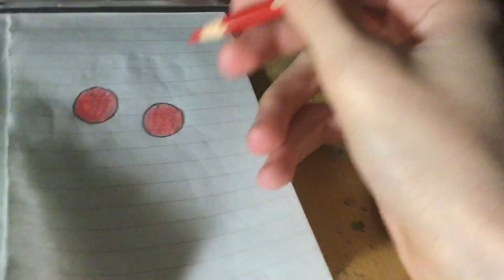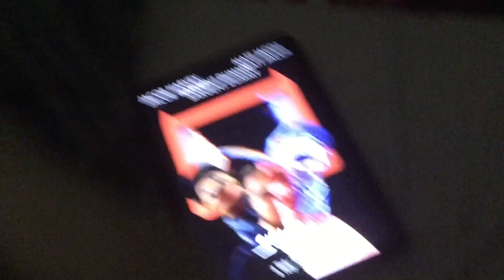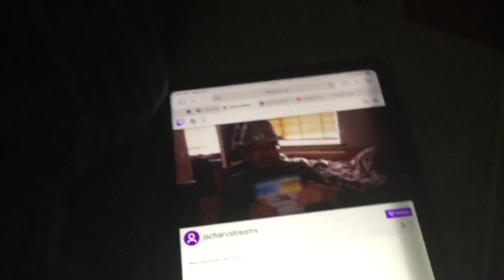Drawing and Colouring the marbles for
Here’s your marbles , PLUS I also show a teaser spot and the poster for “Signal Chaos”
Let’s hope this could ACTUALLY work

Plus I’m actually watching you

Have you got any thoughts

15 Larchmont Grove
Totara Park , Upper Hutt
5018 , NZ